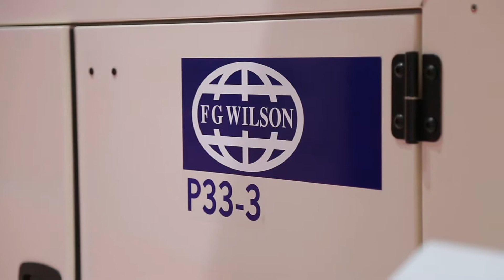FG Wilson at Middle East Electricity 2018